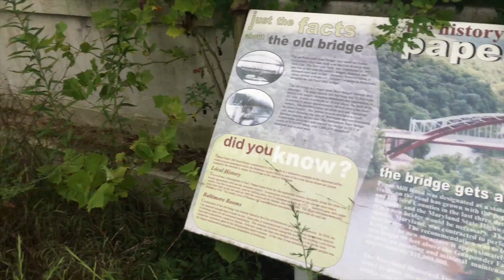Revisiting The Paper Mill Bridge - Vlog 172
➜ Geocache: tnashthrasher

Song title - Coffee Break